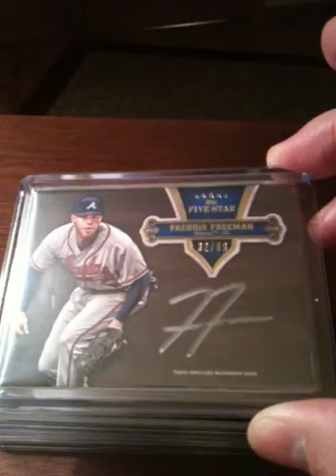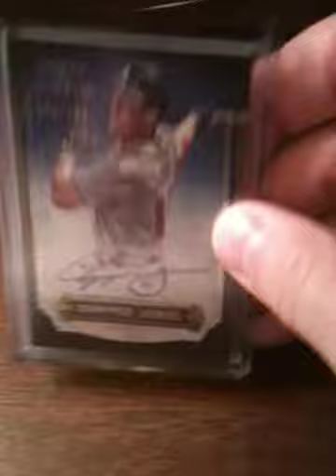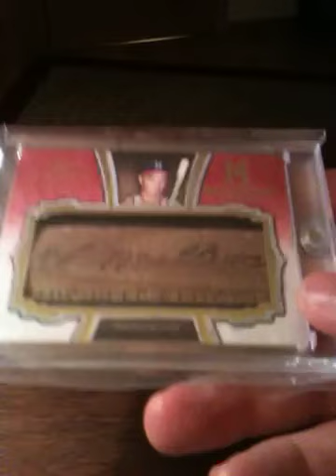Five Star mail day: figuratively and literally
This is the best I have ever done in group break. Unreal.